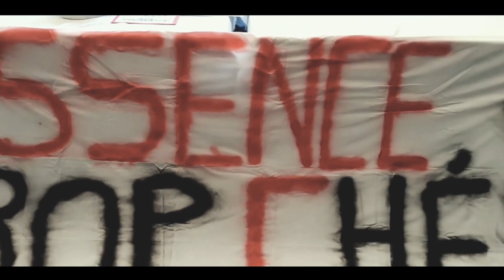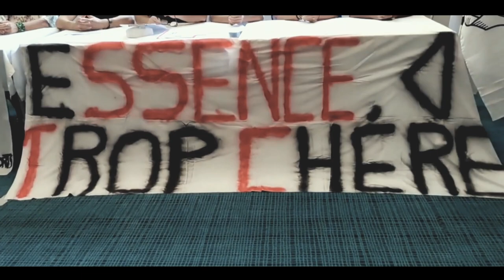Corse - Révoltons-nous contre le racket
Nos ennemis pensent que les Corses n'ont plus de fierté , plus d'honneur,  plus d'esprit rebelle , ne sont plus épris de justice ! Ils pensent que nous sommes entrés dans  l'indifférence, contaminés par l'individualisme de ce monde moderne de consommation  ... Mais ce n'est pas vrai !
Le peuple corse saura réagir à l'appel du bon sens , de la mémoire et de la liberté !